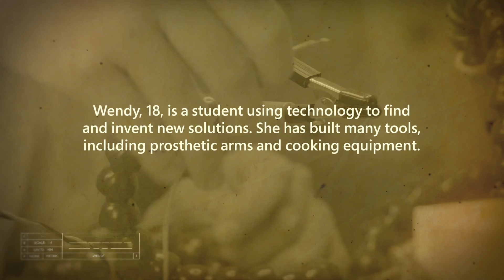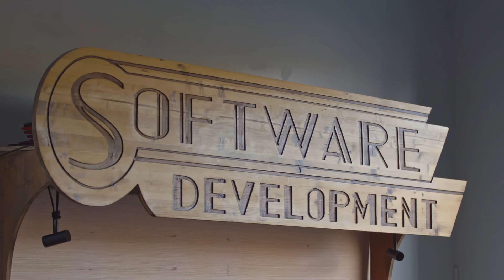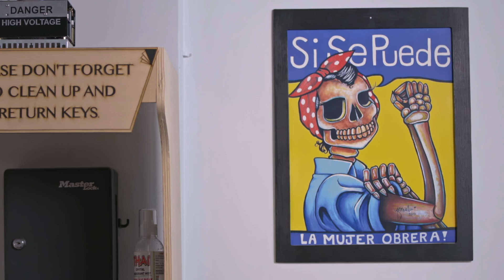How El Paso student inventor Wendy Sandoval is using tech to change the world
As Microsoft's TechSpark initiative hits its three year anniversary, we're shining a light on the inspiring partners and people creating economic opportunity in communities across America. Wendy Sandoval is a STEM student and inventor who grew up in the cross-border region of El Paso, TX and Ciudad Juarez, Mexico. She's determined to create technology that will change the world, and TechSpark is proud to help support the maker space where she can do just that.